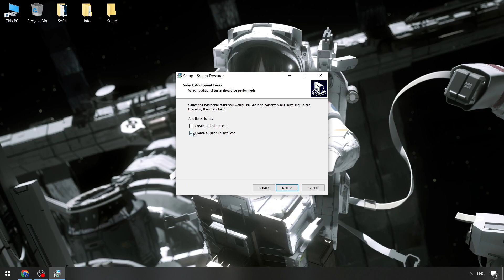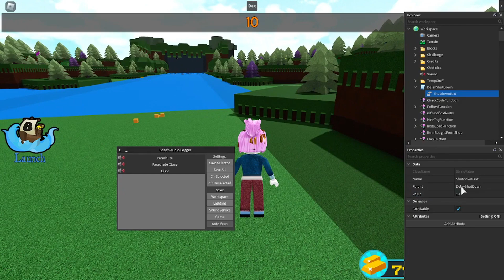Roblox Executor "SOLARA" | FREE 7 Level Exploit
Password: 2024

Since the release of the byfron anticheat, its been hard to know what executors are working, and which aren't. That's exactly why I made this video to showcase the only working + FREE exploit that are still working after the new anti-cheat! I hope you enjoyed the video..